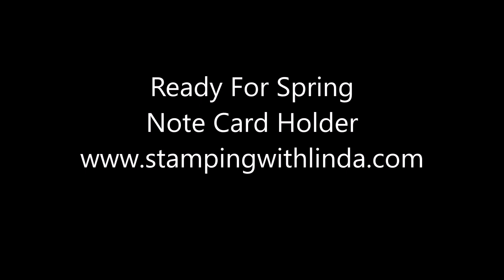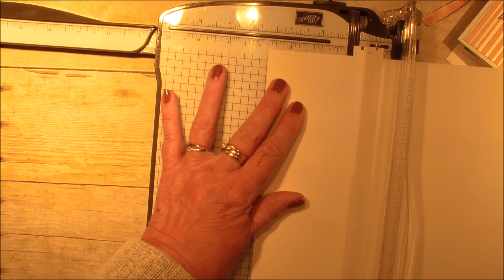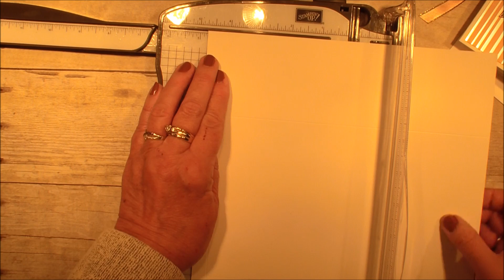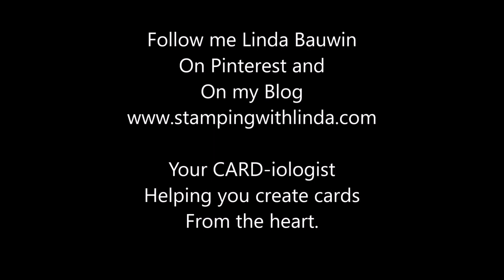Springtime Note Card Holder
The Springtime Specialty Designer Series and the Blossoming Basket Bundle from Stampin' Up! made this a very elegant Note Card Folder.